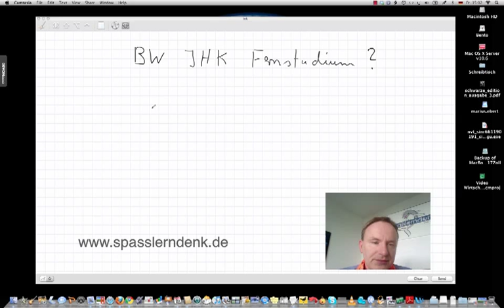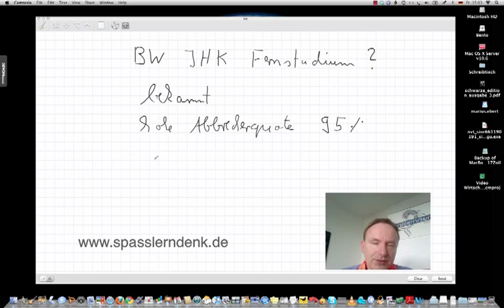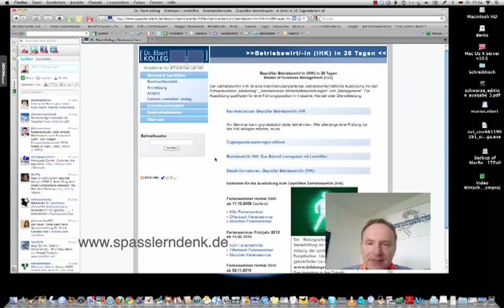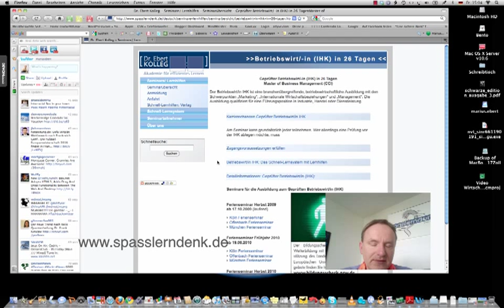Betriebswirt-in IHK Fernstudium? Lohnt sich das?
Beispiele:
• Betriebswirt
• Technischer Betriebswirt
• Technischer Fachwirt
• Industriefachwirt
• Wirtschaftsfachwirt
• Handelsfachwirt
• Personalfachkaufmann
• Industriemeister
• Küchenmeister
• Restaurantmeister
• Hotelmeister
• Abwassermeister
• Wassermeister